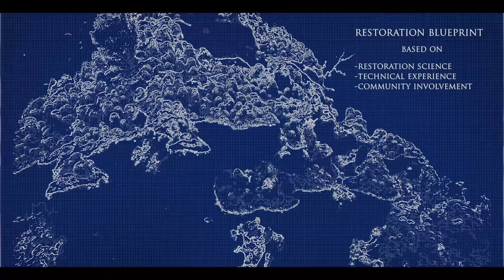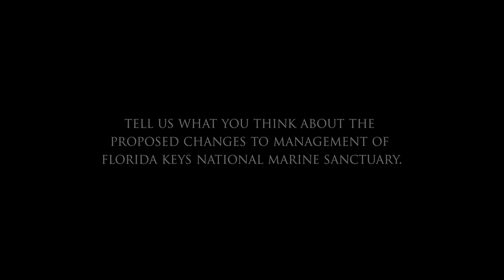Comment on the Florida Keys National Marine Sanctuary Restoration Blueprint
Since 1990, Florida Keys National Marine Sanctuary has worked with partners and the local community to understand and protect the Keys' critical resources. Now it's time to do more to protect, respond, and recover. Learn about the newly-proposed Restoration Blueprint